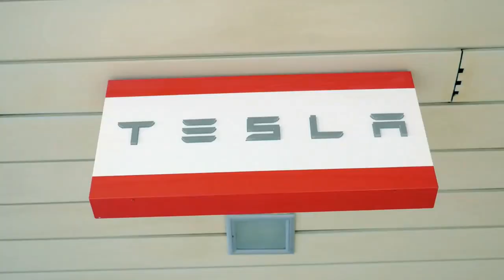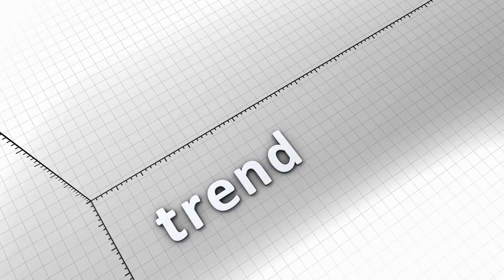Tesla Model Y Production Ramping Up at Giga Texas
Tesla's Model Y production is ramping up at their Giga Texas factory, according to the latest news. This expansion in production capacity could help the electric car maker meet the increasing demand for the Model Y, their popular compact SUV. With the Texas facility already producing the Model 3 sedan, adding the Model Y to their production lines is a significant step in Tesla's growth plans. This news is exciting for fans and investors alike, as it indicates Tesla's continued commitment to innovation and expansion in the electric vehicle market.